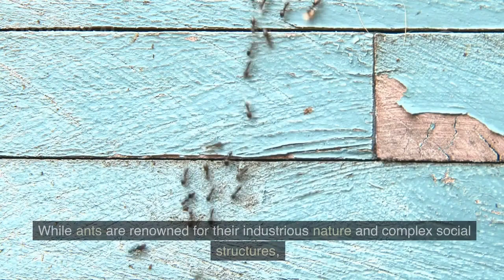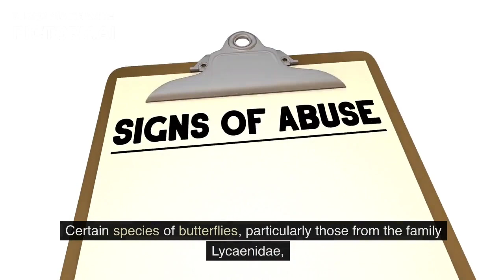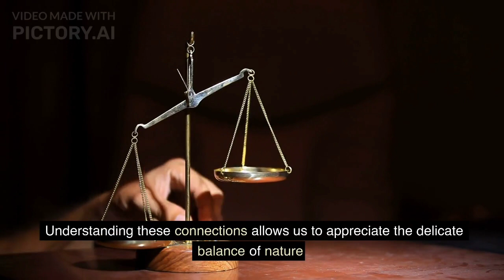Ants And Butterflies Symbiosis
Hello friends! In this video, we will talk about ants and butterflies' symbiosis.

Nature never ceases to amaze us with its intricate and unexpected relationships. In the realm of insects, one such surprising connection exists between ants and butterflies. At first glance, these two species may seem unrelated, but upon closer inspection, their interdependence and mutual benefits come to light. This video will delve into the fascinating world of ants and butterflies, exploring their unexpected connection and shedding light on the remarkable strategies they employ for survival.